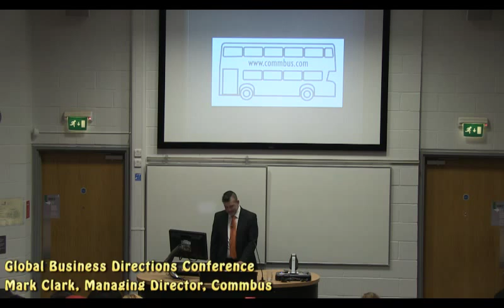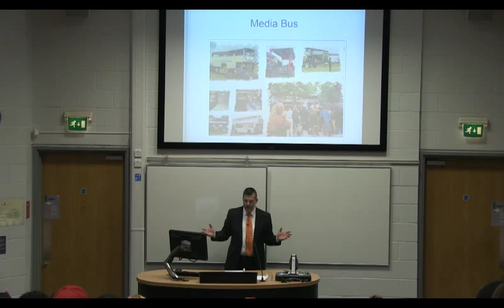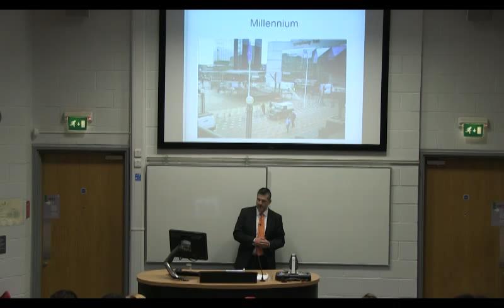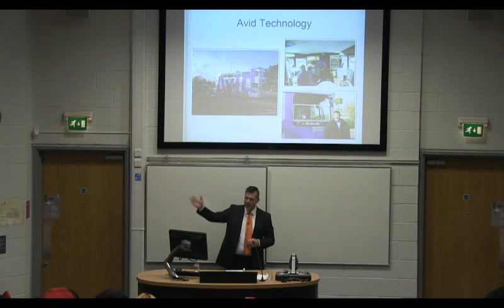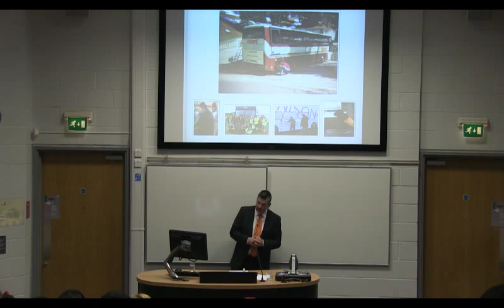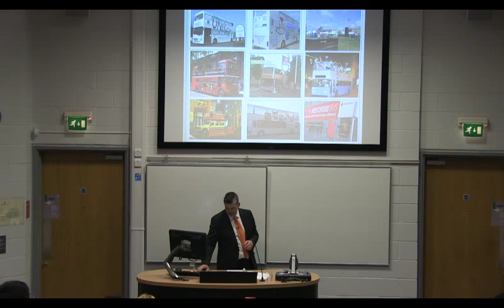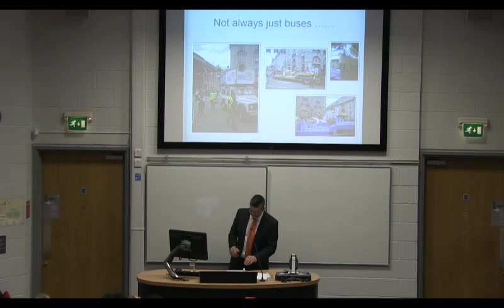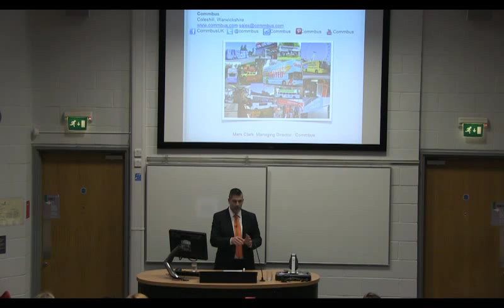Mark Clark talking on how to set up and maintain a successful small business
In 2000 with 3 associates Mark formed Commbus. Commbus supply a bespoke service using converted buses, coaches, trailers and custom creations for a variety of roadshow, exhibition,
promotional and event uses. As Managing Director, Mark has overseen the expansion of the business from 1 bus to a fleet of 11 buses & coaches and the latest acquisition of Deckerdence - a unique bus bar and mobile venue.
Mark holds CPC (Certificate of Professional Competence) in International Transport. He also has PCV, HGV licences, having driven coaches and lorries for over 20 years he has driven almost anything that moves on the ground!
Mark’s experience from being one of the youngest coach drivers in the country for one of the industry’s largest corporate coach companies to freelance event management on international events such as the G8, and EU summits on behalf of the Foreign Office and more recently his work on Cultural Olympiad events such as the Voyage and Milton Keynes IF Festival has stood him well in facing challenges. Mark will talk on how to set up and maintain a successful small business, diversification and saying yes to what ever the client asks !